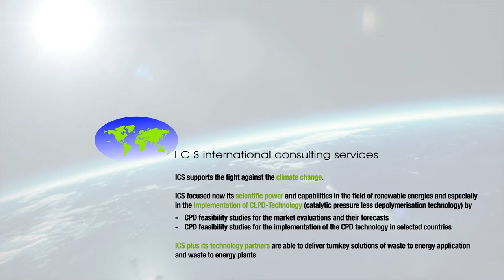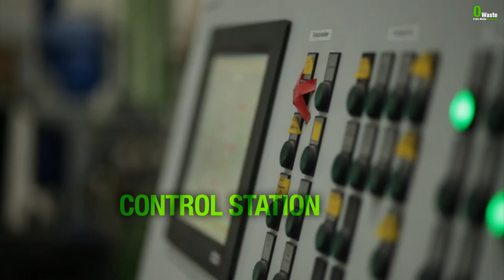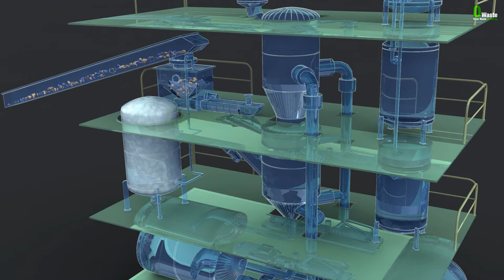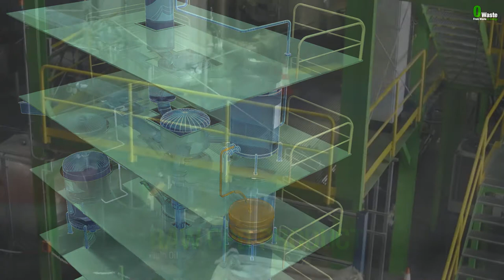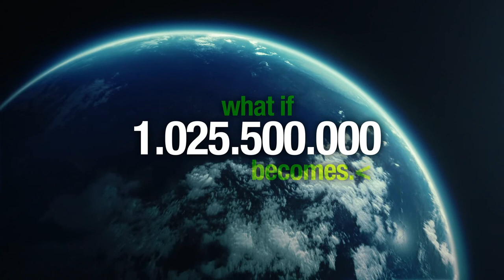AK86 for ICS - CPD Tower / KDV Turm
Video: Steve Brookland
Cut: AK86
Post Production: AK86
Animation: AK86

KDV Turm @ Dieselwest, Ennigerloh, Germany

This is just a portfolio demo.